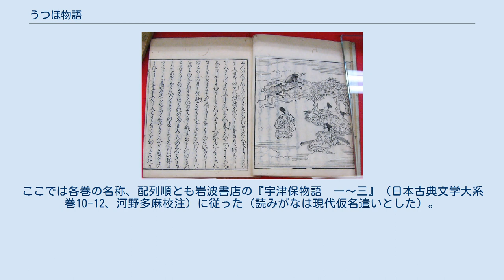うつほ物語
文化3年絵入本 『うつほ物語』（うつほものがたり、宇津保物語）は、日本の平安時代中期に成立した長編物語。
全20巻。
著者は不明だが源順説などがある。
『竹取物語』にみられた伝奇的性格を受け継ぎ、日本文学史上最古の長編物語である。
 写実的な描写などは『源氏物語』の成立へ影響を与えたと言われている。
当時の貴族にとって、その演奏が教養でもあった楽器のひとつ「琴（きん）」の音楽をめぐって物語が展開していく。
当時の年中行事を記した日記的な記述が多くみられる点も特徴のひとつである。
 『枕草子』に源涼と藤原仲忠の優劣論争が記され、『源氏物語』の「絵合」巻に「『うつほ』の俊蔭の物語絵」が見えている。
 遣唐使清原俊蔭は渡唐の途中で難破のため波斯国（ペルシア）へ漂着する。
天人・仙人から秘琴の技を伝えられた俊蔭は、23年を経て日本へ帰着した。
俊蔭は官職を辞して、娘へ秘琴と清原家の再興を託した後に死んだ。
俊蔭の娘は、太政大臣の子息（藤原兼雅）との間に子をもうけたが、貧しさをかこち、北山の森の木の空洞 - うつほで子（藤原仲忠）を育てながら秘琴の技を教えた。
兼雅は二人と再会し、仲忠を引き取った。
〔俊陰〕 そのころ、源正頼娘の貴宮（あて宮）が大変な評判で求婚者が絶えなかった。
求婚者には春宮（皇太子）、仲忠、源涼、源実忠、源仲純、上野宮、三春高基らがいたが続々と脱落し、互いにライバルと認める仲忠と涼が宮中で見事な秘琴の勝負を繰りひろげたものの、結局、あて宮は春宮に入内し、藤壺と呼ばれるようになった。
〔藤原の君〜あて宮〕 仲忠は女一宮と結婚し、その間に娘の犬宮（いぬ宮）が生まれた。
俊蔭娘は帝に見いだされ尚侍となる。
仲忠は大納言へ昇進し、春宮は新帝に、藤壺腹の皇子が春宮になった。
〔蔵開・上〜国譲・下〕 仲忠は母にいぬ宮へ秘琴を伝えるようお願いし、いぬ宮は琴の秘技を身につける。
いぬ宮は2人の上皇、嵯峨院と朱雀院を邸宅に招いて秘琴を披露し、一同に深い感動を与えるシーンで物語は終わる。
〔楼上・上〜下〕 『うつほ物語』は各巻に独自の名称を施した全20巻で構成される。
一部の巻には写本によって別名を持つものもある。
また、巻の配列の順序も現代語訳作品や注釈書によって差異がある。
ここでは各巻の名称、配列順とも岩波書店の『宇津保物語　一〜三』（日本古典文学大系巻10-12、河野多麻校注）に従った（読みがなは現代仮名遣いとした）。
 俊陰（としかげ） 忠こそ（ただこそ） 藤原の君（ふじわらのきみ） 嵯峨院（さがのいん） 梅の花笠（むめのはながさ）／別名：春日詣（かすがもうで）、桂（かつら） 吹上（ふきあげ）〔上〕 吹上〔下〕 祭の使（まつりのつかい） 菊の宴（きくのえん） あて宮（あてみや） 初秋（はつあき）／別名：相撲の節会（すまいのせちえ）、内侍のかみ（ないしのかみ） 田鶴の群鳥（たづのむらどり）／別名：沖つ白波（おきつしらなみ） 蔵開（くらびらき）〔上〕 蔵開〔中〕 蔵開〔下〕 国譲（くにゆずり）〔上〕 国譲〔中〕 国譲〔下〕 楼上（ろうのうえ）〔上〕 楼上〔下〕